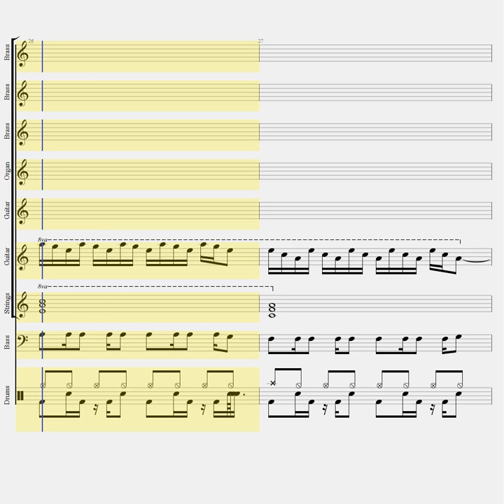Armored Armadillo Stage - Mega Man X SNES - Sheet Music/Tab & Cover Project #020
Armored Armadillo Stage from Mega Man X for the Super Nintendo
by Setsuo Yamamoto

Went for the Genesis sound to be mega typical. Zero post mixing and adjusted volumes only to make things more 'authentic'

Instruments:
Aly James' FMDrive 2612 VST
Dexed
Drum Samples from Atomic Runner, Contra Hard Corps, and Shinobi III

Downloads:
Sheet Music -

The point of this project is to accurately transcribe, cover and upload older (up to the PSX/N64 era) video game songs. This will allow easier access for musicians who wish to play or arrange the songs and save them time from having to transcribe themselves. Each song is covered differently each time so that way there is a sense of variety for you folks that wish to listen in on how I butchered these classic tunes. The reason why I've included tablature is well because lets face it, most musicians play guitar or bass at home more so than any other instrument. This broadens the overall appeal and caters to musicians of all skill levels which is something I strongly believe in. Everybody has to start from somewhere!

The way the tabs are written are mostly in box patterns. This is so the tabs are generally easier to play or visualize for all levels. Hopefully those who use them alter string positioning to better suit their own personal comfort!

Anyway if you like this, spread the word! The more exposure this gets, the more likely I'll continue onward.